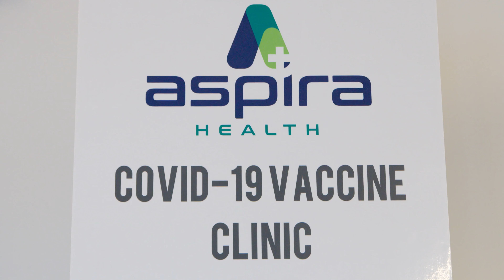Atracare Discusses Healthcare Accessibility & Expansion Plans in Southern Delaware with Gov Carney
Governor John Carney visits Atracare in Lewes to discuss healthcare accessibility, staffing, and expansion for Southern Delaware.